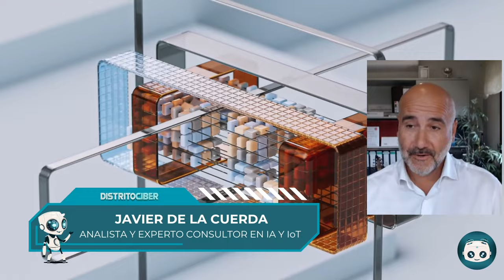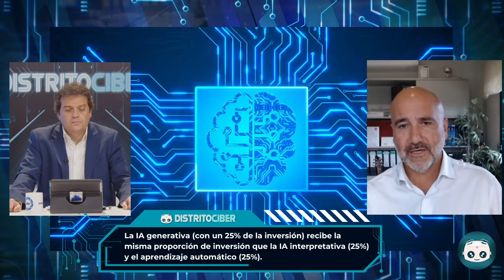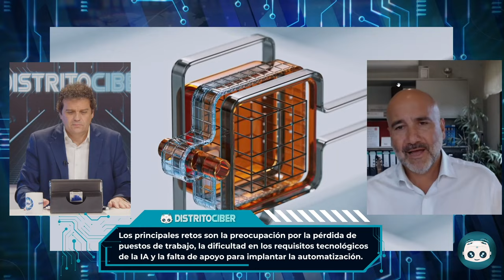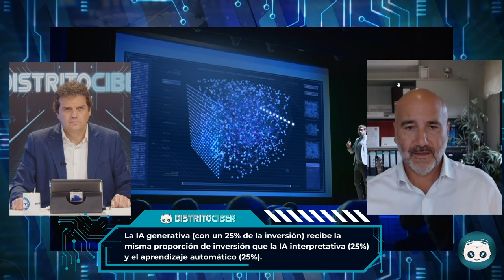Distrito Ciber🔍¡Revolución en las Empresas Españolas!🔍La IA Generativa y su Impacto - Imprescindible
En esta sección imprescindible de Distrito Ciber, el analista y experto consultor en IA, Javier de la Cuerda, nos revela que más de la mitad de las empresas españolas han invertido en inteligencia artificial generativa. Javier responde a preguntas clave sobre la eficiencia de estas inversiones, la situación actual de la tecnología Gen IA, y su impacto en diversos sectores y en las personas.

    Eficiencia de las Inversiones: Javier analiza cómo de eficientes han sido las inversiones en IA generativa hasta la fecha y qué resultados han obtenido las empresas.
    Situación Actual de la Gen IA: Conoce el estado real de la tecnología Gen IA en España y su evolución reciente.
    Principales Preocupaciones: Descubre las principales inquietudes y desafíos que enfrentan las empresas al implementar esta tecnología.
    Sectores Beneficiados: Identifica los sectores que se están viendo más beneficiados por la IA generativa y cómo están aprovechando sus capacidades.
    Impacto en las Personas: Explora cómo esta tecnología está afectando a la fuerza laboral y a la sociedad en general.

¿Por Qué Deberías Ver Este Vídeo?

La inteligencia artificial generativa está transformando rápidamente el panorama empresarial. Este vídeo te proporciona una visión clara y detallada de cómo las empresas españolas están adoptando esta tecnología y qué significa para el futuro del trabajo y la innovación.

¡No te pierdas esta valiosa información sobre la revolución de la IA generativa en las empresas españolas!